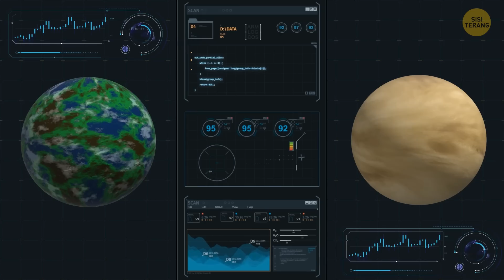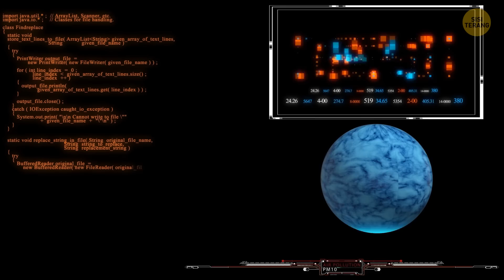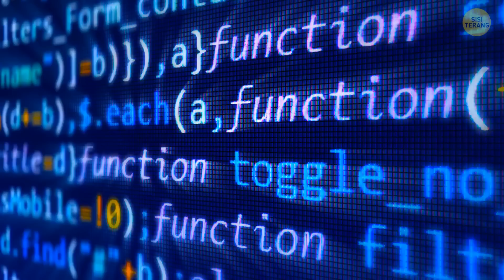5 Planet Berpotensi Laik Huni yang Telah Ditemukan Sejauh Ini